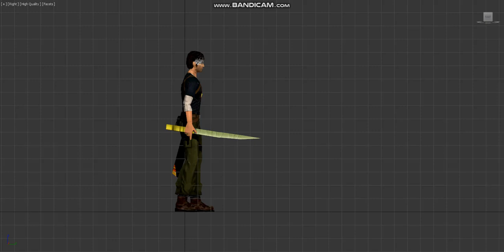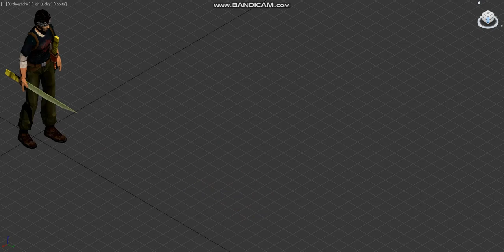TRLE - Baddy walk animation (3DS Max view)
There have been a few little adjustements made after I recorded this video but that's basically how it looks.